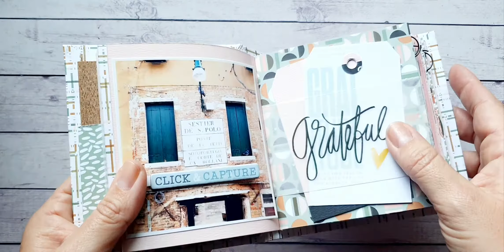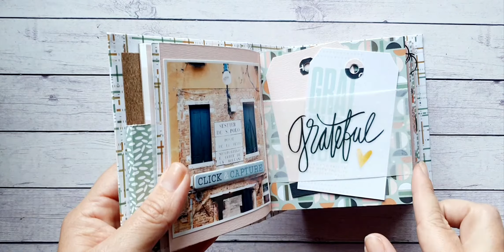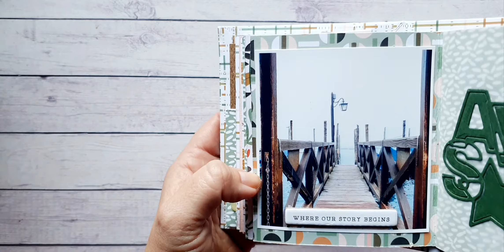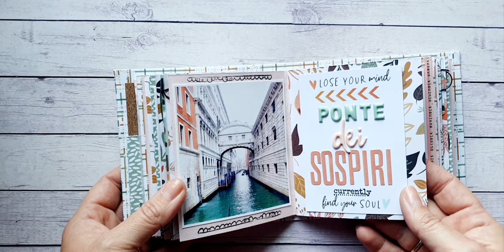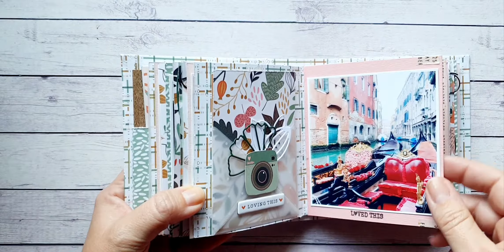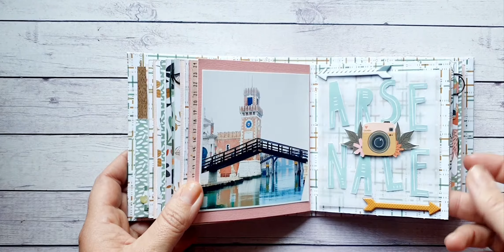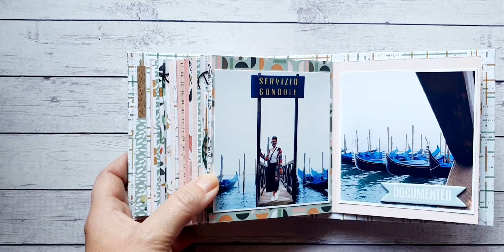MiniAlbum Sokai & Cocoa Daisy , metti un giorno a Venezia con la nebbia.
Un mini album con struttura ad alette creato interamente con la collezione So'Fall di Sokai, abbellimenti Cocoa Daisy e fustellati.
La lista dei materiali la trovate sul blog di HobbyEmbo nel post del 8 Nov. 2020.